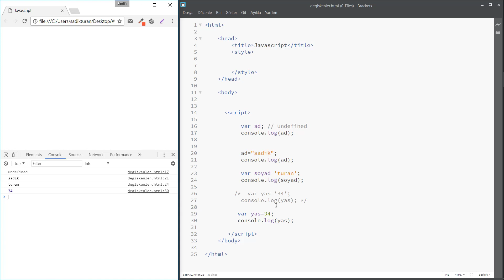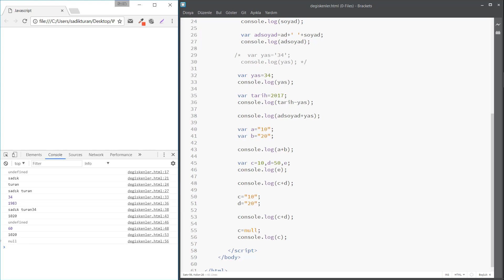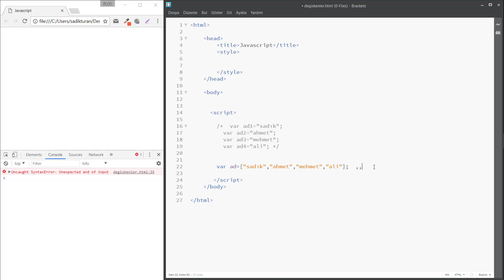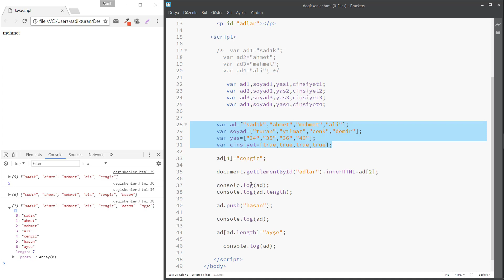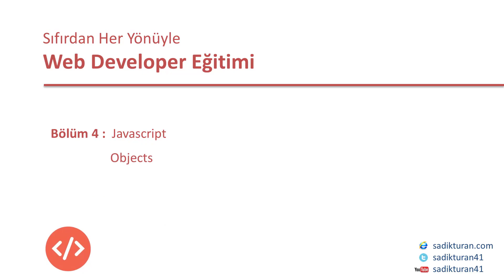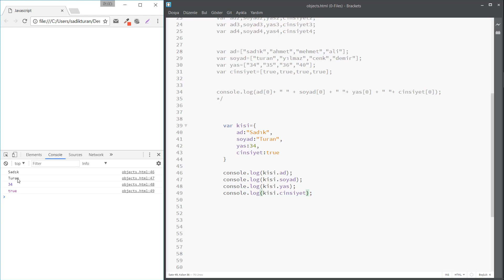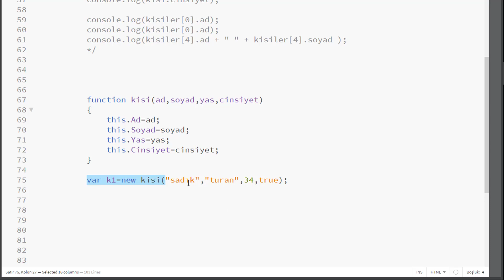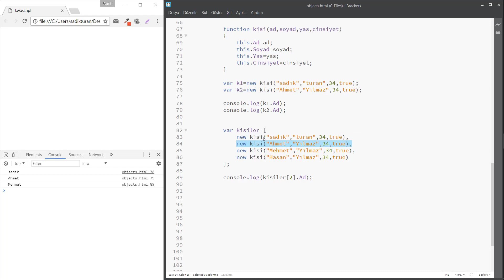Javascript Veri Türleri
Javascript değişkenler , diziler ve object yapısının nasıl kullanıldığını öğreniyoruz.

Udemy Kurslarım;